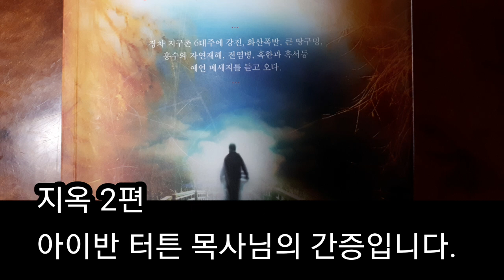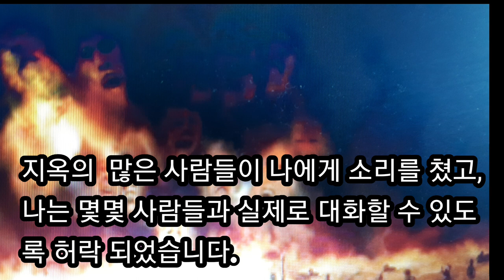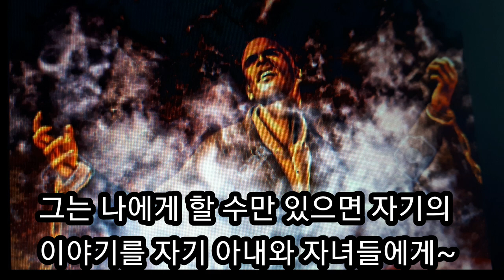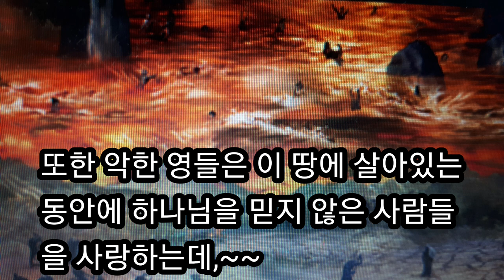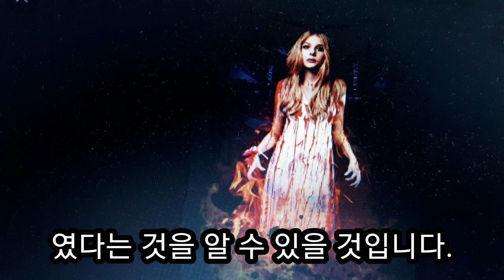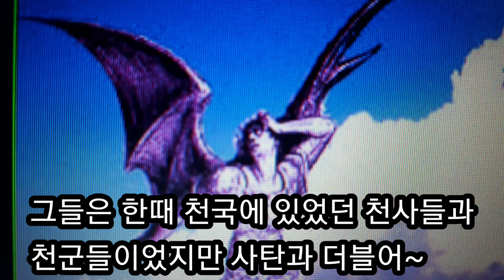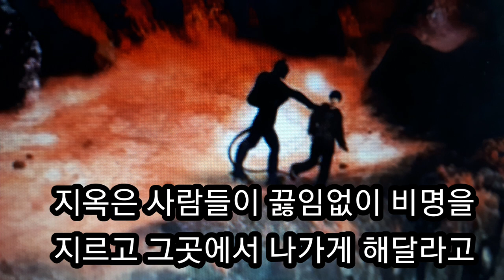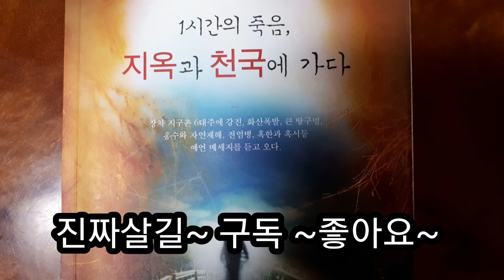아이반 터틀 지옥 간증 지옥에서 만난 사람들 예찬사 1시간의 죽음 지옥과 천국에 가다에서 일부 발췌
1시간의 죽음을 통해 지옥과 천국에 간 아이반 터틀 목사님의 지옥 2편.
지옥에서 만난 사람들 중에는 목사와 몇몇 사람들이 있었고...
 사탄과 악한 영에 대한 놀라운 간증.